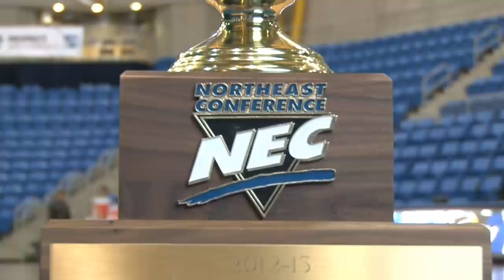Women's Basketball: NEC Front Row Live Pregame Show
From courtside at Quinnipiac, Craig D'Amico, Phyllis Mangina and Marc Robbins took us down to the tip-off of the 2012-13 NEC Championship on the NEC Front Row Live pregame show. The show featured behind the scenes look into shootarounds, interviews with players and coaches and a special look back at the semifinals.